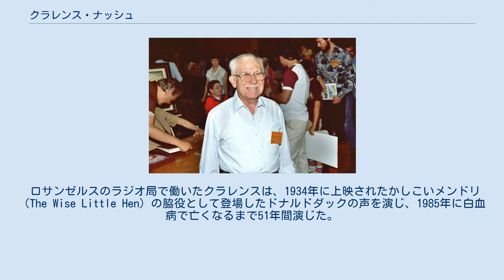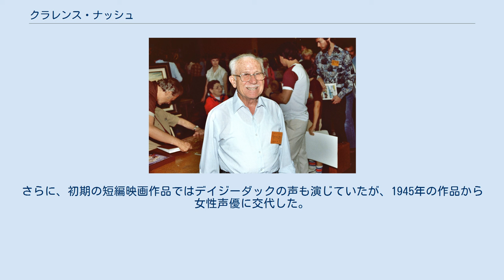クラレンス・ナッシュ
クラレンス・チャールズ・ナッシュ（Clarence Charles Nash 1904年12月7日-1985年2月20日）は、アメリカ合衆国の声優。
オクラホマ州出身。
ウォルト・ディズニー・カンパニーのドナルドダックの声で有名である。
親しい間柄の中では『ダッキー』という愛称で親しまれていた。
 ロサンゼルスのラジオ局で働いたクラレンスは、1934年に上映されたかしこいメンドリ（The Wise Little Hen）の脇役として登場したドナルドダックの声を演じ、1985年に白血病で亡くなるまで51年間演じた。
ドナルドダックはクラレンスの死後、生前親交があり、病床のクラレンスが直々に「後を頼む」と役を託したトニー・アンセルモにより演じられている。
クラレンスが健在だった頃はアニメーターであったトニーは、しばしばクラレンスの前でドナルドダックの声真似を披露しており、モノマネにたいしてアドバイスを出していた。
死の直前もトニーに役を引き継ぐために彼の仕事場を訪れては、ドナルドの心理的なクイズをよく出していた。
 トニーとの出会いは、彼が入社した当日、たまたまアニメーション棟からナッシュが出てきてすれ違ったことから始まる。
挨拶の時、ドナルドの声で「おはよう！」と挨拶したことから、トニーはすぐにクラレンスをドナルドダックの声を担当している人物だと認識出来たという。
トニー曰く身長は低く、初対面の第一印象を「158cmくらいの小柄で白髪の男性」と語っている。
 ドナルドダックの声は地声ではなく、作った声である。
『ディズニー撮影所御案内』では少しだけドナルドの声の出し方のコツ（頬に空気を溜めて、アヒルになった気持ちで言葉を発する）を披露している。
 役を引き継いだトニーは、「ドナルドの特徴的な怒鳴り声は相当の労力を要すものだ」と語っており、あまりの辛さにトニーのアニメーターとしての師であるジャック・ハンナ（ドナルドの短編映画作品の監督を多く勤めていた）に「ダッキー（クラレンス）はこんな大変なことを楽にこなしていたっていうの？」と聞いた。
それに対しジャックは「とんでもない、それどころかたまに気絶していたさ」と答えている。
それを聞いてトニーは少し安心したという。
 また、ドナルドダックの他にもドナルドダックの甥であるヒューイ・デューイ・ルーイの声も演じていた。
さらに、初期の短編映画作品ではデイジーダックの声も演じていたが、1945年の作品から女性声優に交代した。